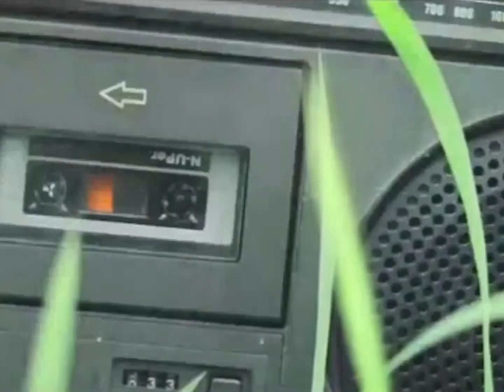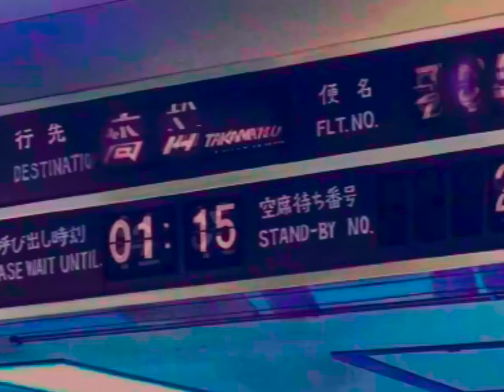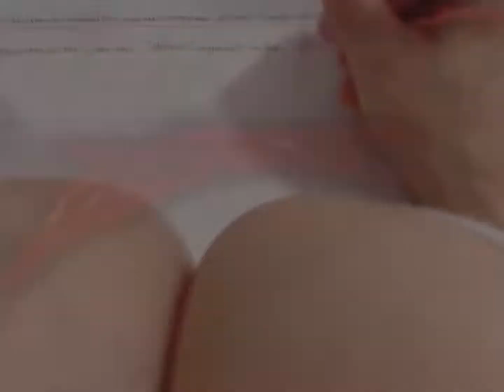Pièce montée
サルマ⁶ ∞ avogadroございま

death's dynamic shroud - Ice Cream For Breakfast
2562 - Winamp Melodrama
Avril - The Big Wheel II
Koko von Napoo - Polly (Château Marmont remix)
夏見ルミ - あなたにRainy Day
공중도둑 - 쇠사슬
Institubes Paris Terror Club - Hold it (Demo Version)
Bernard Hermann - Space Drift
Negicco 2014年9月6日 新潟市りゅーとぴあワンマンLIVE CM (YVK1NO Remix)
Toyu - くぅちゃんと愛のJUKEしようや (Censored)
DJ Softbank - ケータイSavings
Björk - Wanderlust (Ratatat Remix)
Yuri+ - Loodus
chris††† - falling (live version)